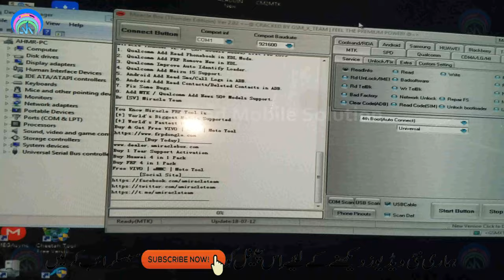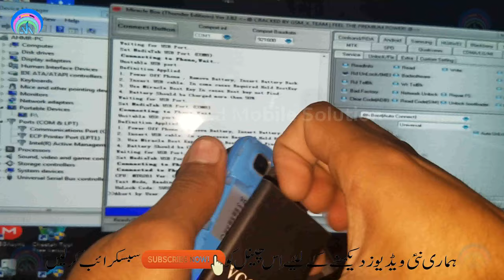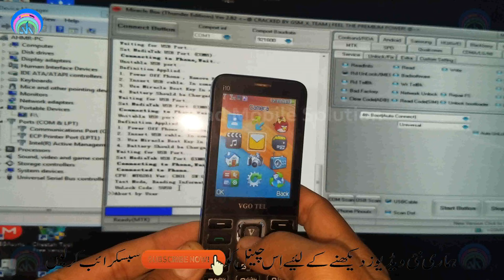(4K) All VGO TEL MTK Mobile Password Unlock | VGO TEL i10 | Urdu Hindi